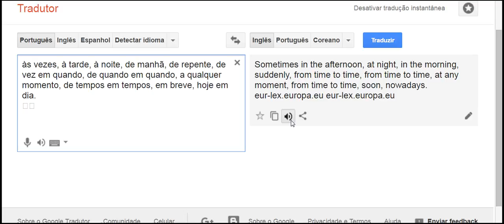advérbios em inglês da parte 1 ao 9 vejam a descrição 7